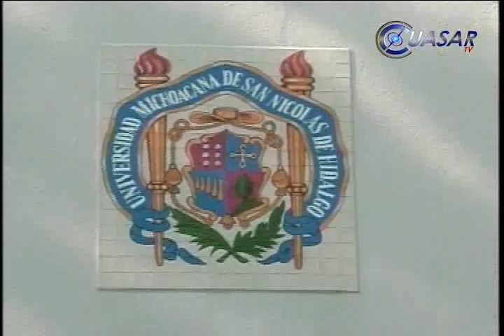UMSNH, otra vez bajo presión para pagar nómina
La Universidad Michoacana vive una severa presión financiera para cumplir puntualmente con el pago de vacaciones de verano a catedráticos y empleados administrativos...